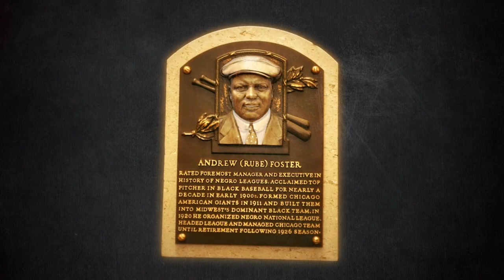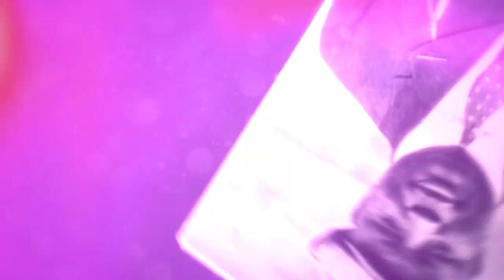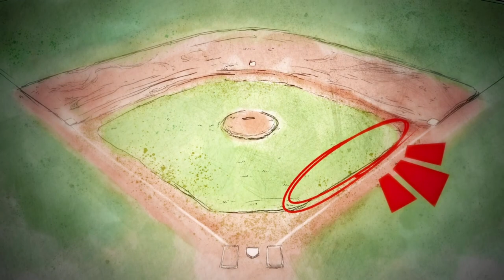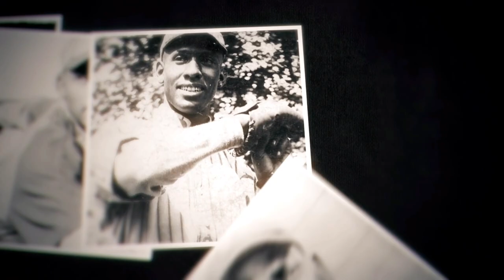Rube Foster Storylines Full Playthrough MLB The Show 23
This Chapter of the Storylines features Rube Foster. He was the one responsible for creating the Negro Leagues. A complete pioneer and one of the greatest minds in baseball history. He was a two way player who even taught his screwball to Christ Mathewson. He was known for having one of the best screwballs in baseball history.

The stories told in this program should be heard by all baseball fans. If you would like to learn more information about the Negro Leagues Museum and the history of these historic ballplayers the link is below.

Catch me on TikTok for My Favorite Clips of the Channel!